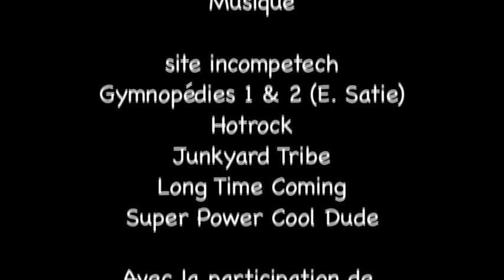Section Hand jean monnet Le Film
film réalisé par GM Thermeau ,enseignant CAV du lycée